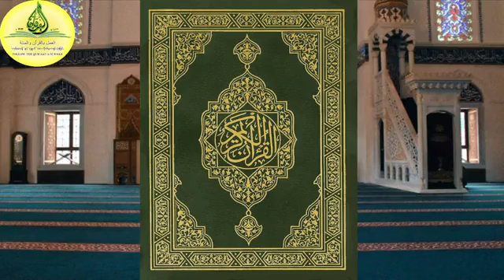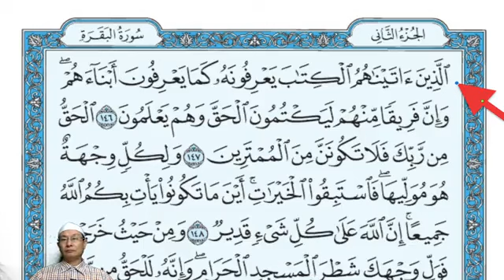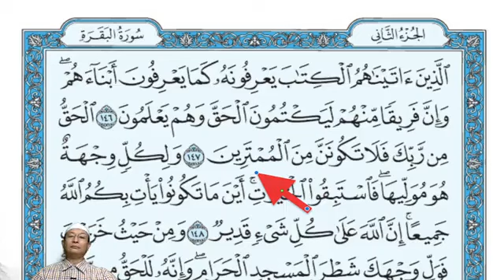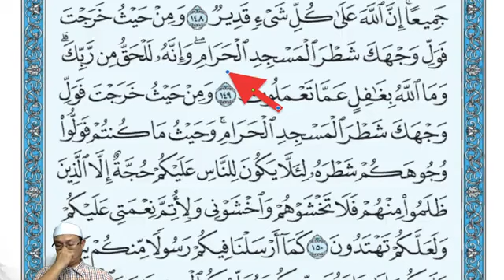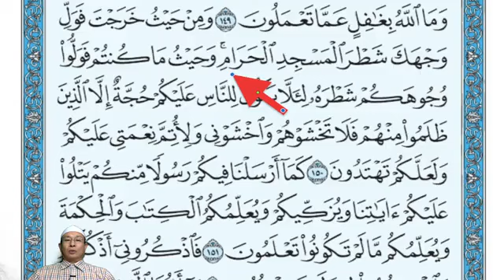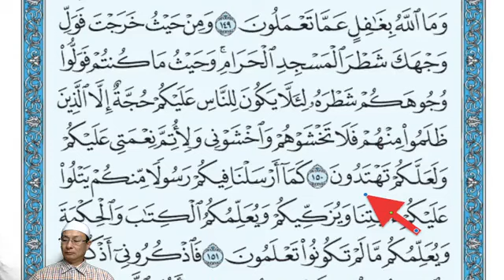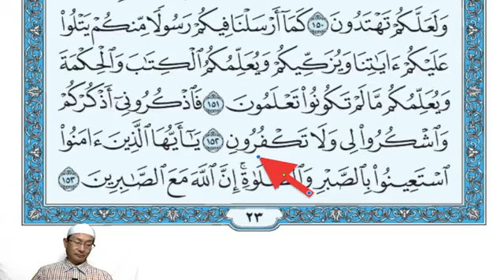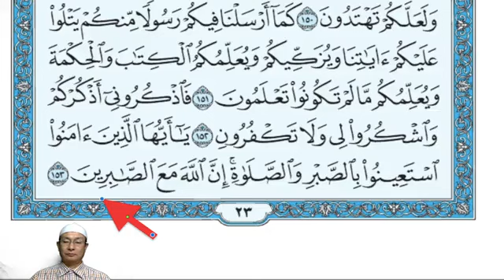"ကုရ်အားန်" ကျမ်းမြတ်ဖတ်ရွတ်ခြင်း၊ "စူးရသုလ် ဗကရဟ်" နံပါတ် (၂)၊ "အားယဟ်" တော် (၁၄၆-၁၅၃)။